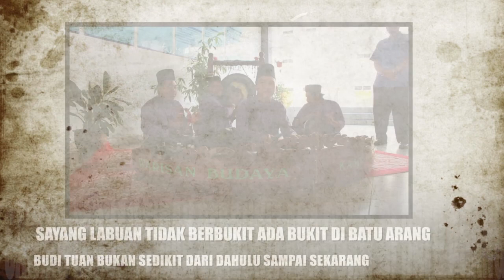WARISAN BUDAYA KG SG BEDAUN SMKRR THE BEST#MEDIA STAR BORNEO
MEDIA STAR BORNEO SATU CHANNNEL UNTUK PENDIDIKAN DAN HIBURAN SERTA DOKUMENTARI BERKAITAN ADAT DAN BUDAYA SESUATU MESYARKAT DI BORNEO SABAH DAN WILAYAH PERSEKUTUAN LABUAN.VIDEO KALI INI MEMAPARKAN TENTANG WARISAN BUDAYA KAMPUNG SUNGAI BEDAUN.IRAMA KULINTANGAN.